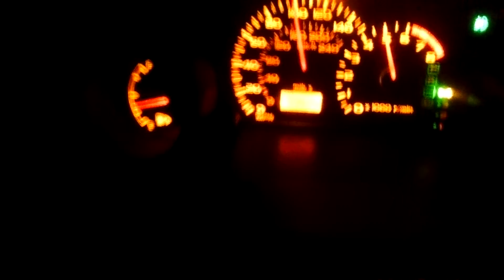Eclipse on da freeway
Stock eclipse running rampant